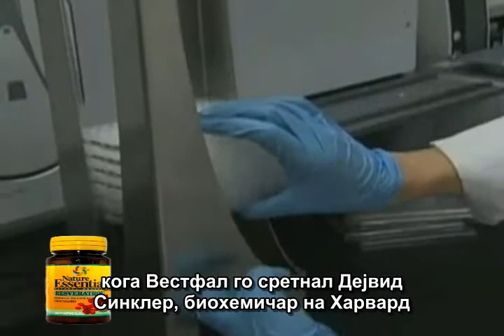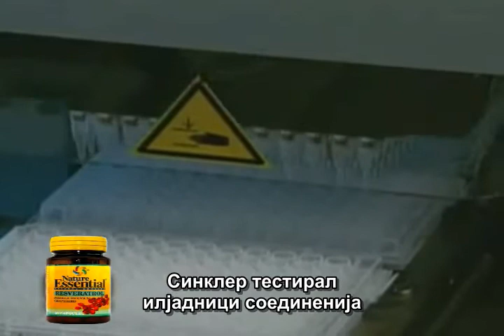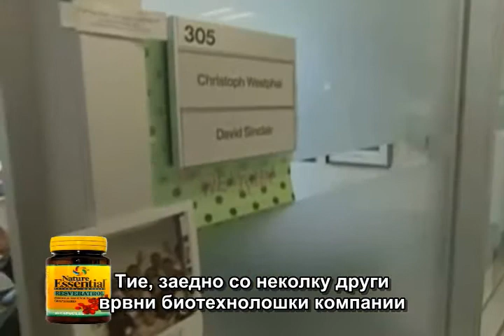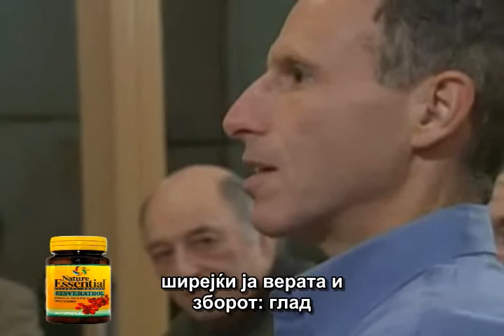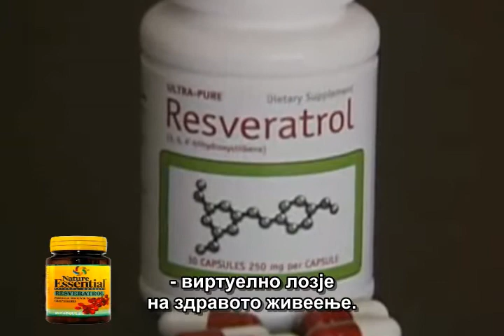Resveratrol Video, 60 Minutes cut